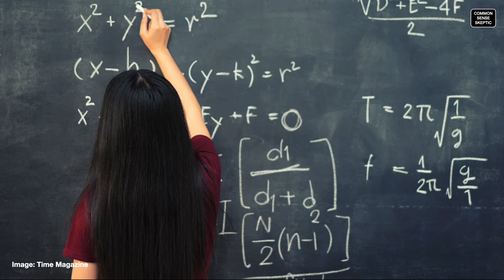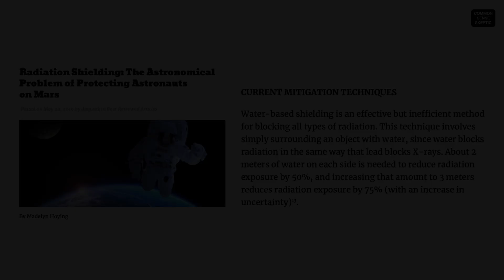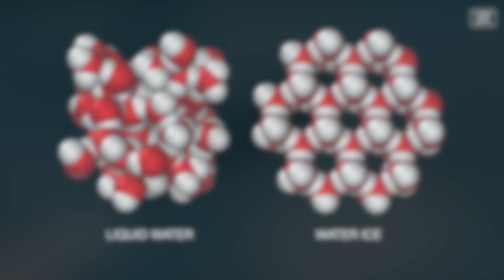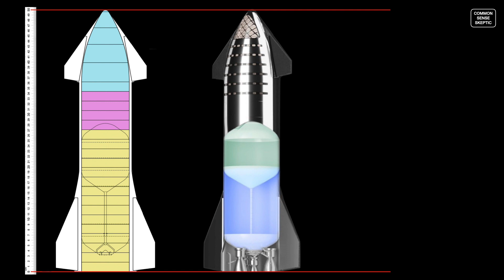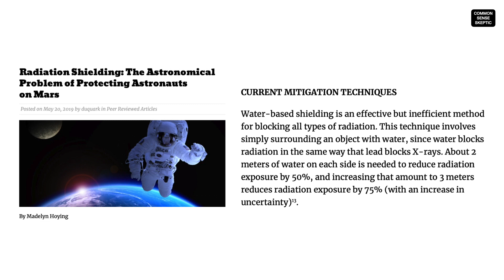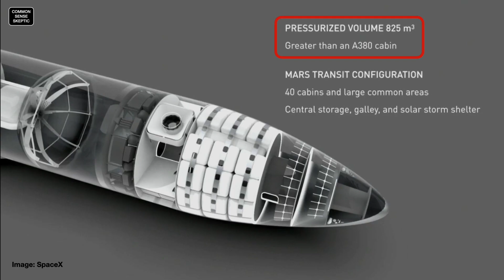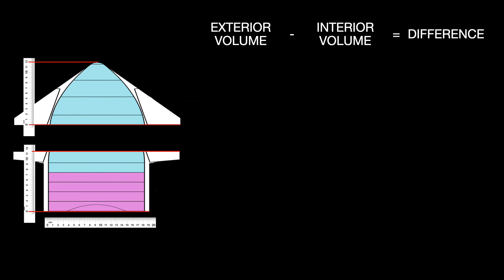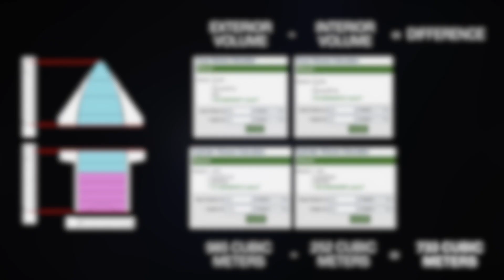STARSHIP EP10 - RADIATION SHIELDING (1080p)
THIS EPISODE HAS BEEN RELOADED IN HD

This episode deals with the most common, and simplest suggestion for protecting SpaceX Martian colonists from galactic cosmic rays (GCRs) and Musk's apparent nonchalant attitude towards them.

It's almost as if he hasn't given them any thought at all...